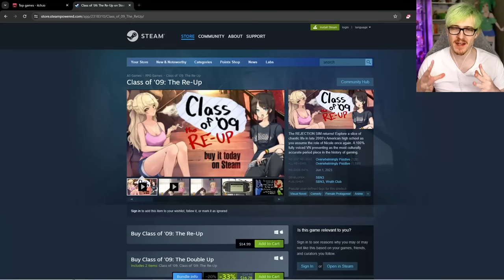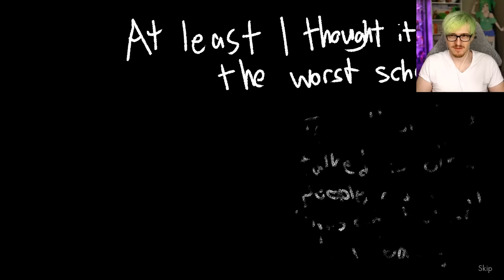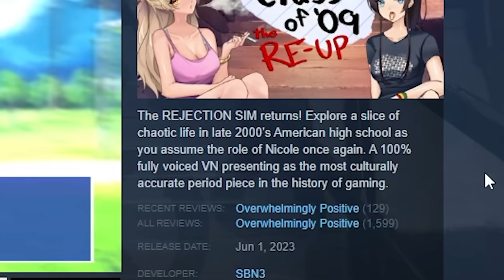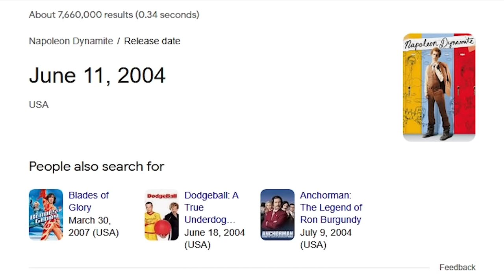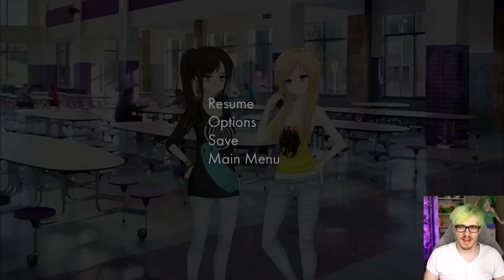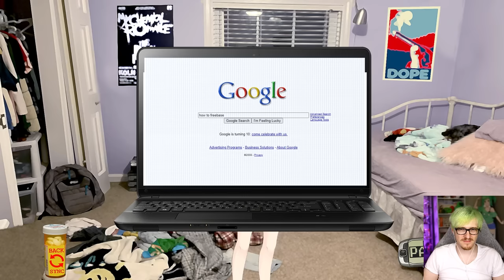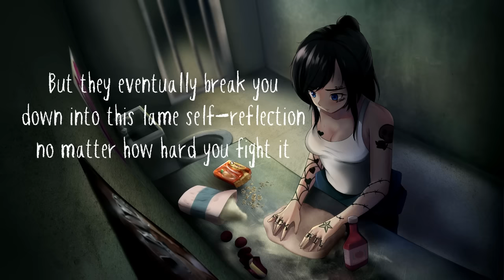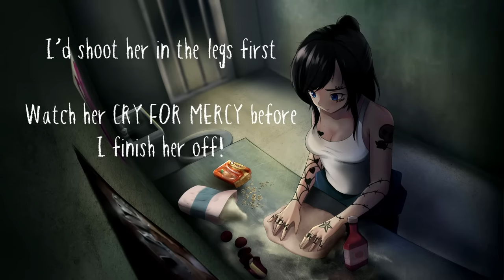Class of '09 is back with a new game and its even more insane - Class of '09: The Re-Up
After playing class of 09 you guys told me to play Class of '09: The Re-Up which is NOT a sequel but its a alternate timeline and already i can tell this is going to be a wild ride